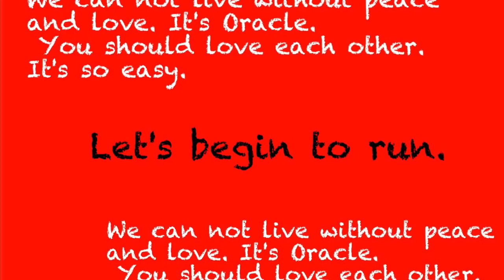神様からのメッセージ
Singersongwriter's music of "ATCHI" is introduced in 60 seconds.
シンガーソングライターの「アッチ」の楽曲を60秒で紹介します。

No.VID315 神様からのメッセージ／新音画